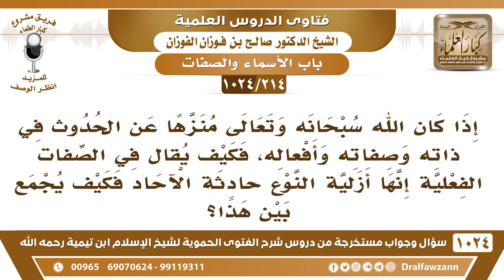[214 -1024]إذا كان الله منزها عن الحدوث في أفعاله فكيف يقال في أفعاله إنها أزلية النوع حادثة الآحاد؟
-[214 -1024] السؤال: إذا كان الله سبحانه وتعالى منزها عن الحدوث في ذاته وصفاته وأفعاله، فكيف يقال في الصفات الفعلية إنها أزلية النوع حادثة الآحاد فكيف يجمع بين هذا؟
الجواب: هذا هو، هذه هي القاعدة أنها أزلية النوع، نوعها، وأن الله موصوف بأنه يخلق ويرزق هذا ملازم لذاته أنه خالق وأنه رازق وأنه عليم لكن الأشياء تتجدد أفراد الأشياء تتجدد، ولهذا قالوا قديم النوع حادث الآحاد، فتتجدد الأشياء لكن نوعها وجنسها قديم.
للاشتراك في قناة الشيخ صالح الفوزان
سؤال وجواب من شرح الفتوى الحموية ( 1024 ) مقطع

للاستفسار والإقتراحات والدعم
رئيس الفريق
لمشروع كبار العلماء